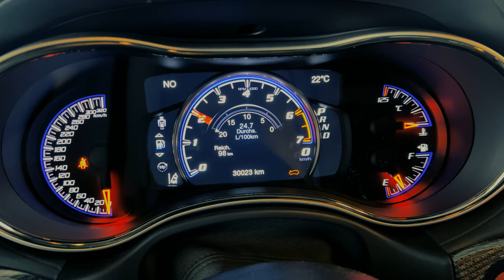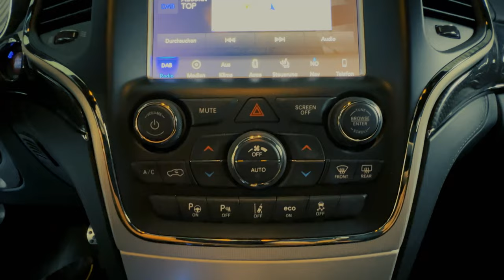Jeep Grand Cheroke TrackHawk SRT - 710hp - V8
The Powerfull Jeep Grand Cheroke 6.2 V8 Track hawk, in this video you can see the visual review of the Jeep Grand Cheroke from outside and inside. hope you enjoy the video and do not forget to like and subscribe, thanks alot.
Timeline:
00:00 Intro Epic
01:24 Start Engine
01:46 Unlock the Car
01:51 Front of the car
02:32 Rear of the car
03:03 Rims
03:15 Engine
03:36 Interior - front seats
04:52 Interior - rear seats
05:12 Rear storage

Technology of the Jeep Grand Cherokee 6.2 V8 Hemi Trackhawk 4WD AT Pano|NaviTrailer stabilization program, ESP, ABS, ASR, electron. Traction control, side airbag, airbag driver/passenger side, knee airbag driver's side, head airbag system (windowbag) front + rear, anti-theft alarm system with interior monitoring, interior monitoring, interior mirror with automatic dimming, sports chassis with adaptive damper system (Selec-Trac), power steering , immobilizer, engine 6.2 ltr. - 522 kW V8 CATMax Speed 289 km/h. 0-100 speed in 3,7 secound.

Special Thanks to Fugel Gruppe

You can buy this car in secound hand for 76,929 €